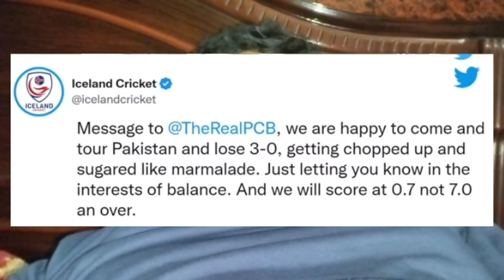70 saal na pehli whitewash|BBL|AUS Vs SA|Cricomedy episode no 20